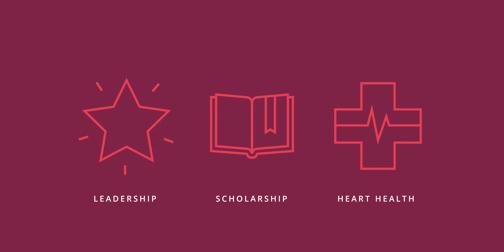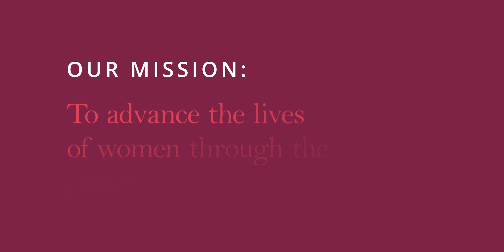Alpha Phi Foundation - Leadership Conference Video 2022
This video was created for the Alpha Phi Foundation to celebrate the near-completion of the Leading With Heart campaign and serve a dual purpose: recognize what this campaign has accomplished thus far thanks to the support of Alpha Phi membership and compel Alpha Phi collegiate women to support the campaign.